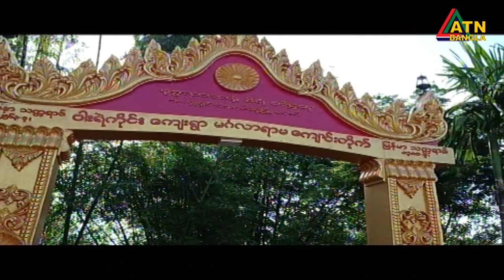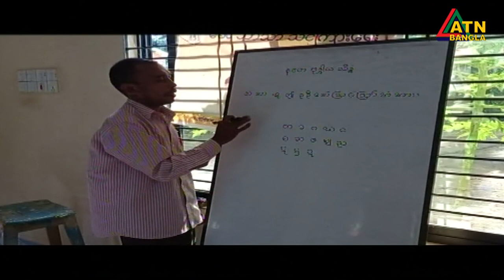বর্ণিল কৃষ্টি-সংস্কৃতি,বহু জাতিগোষ্ঠি এবং বিচিত্র ভাষাসমৃদ্ধ বাংলাদেশ। ATN Bangla News